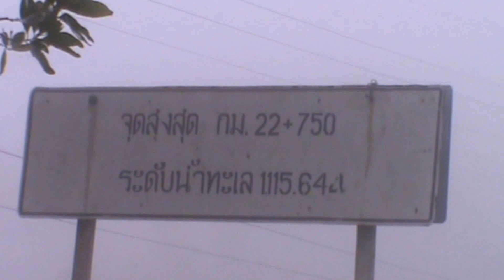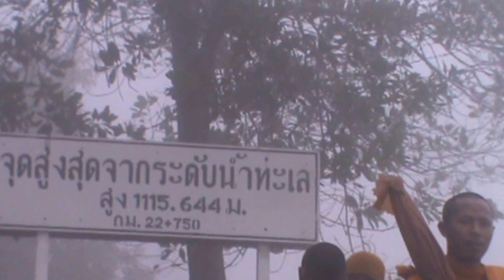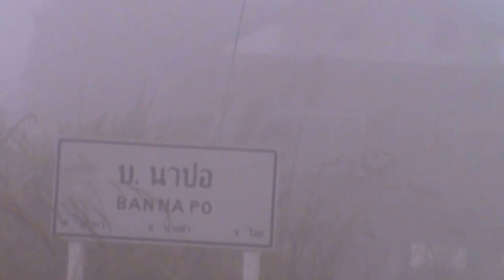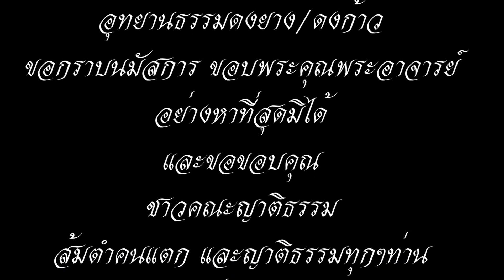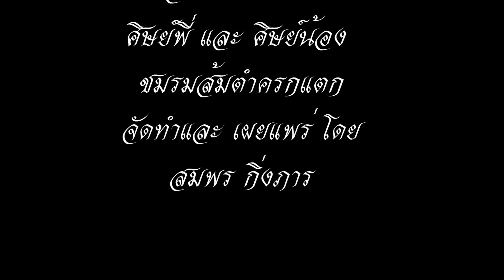จาริกธุดงค์ ย้อนรอยธรรม 3